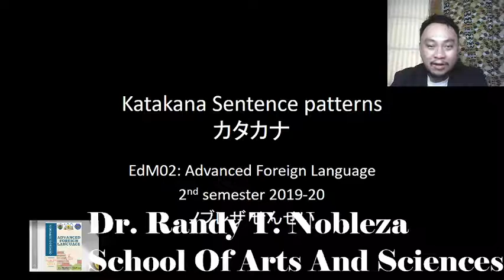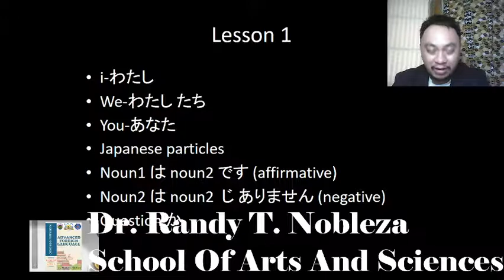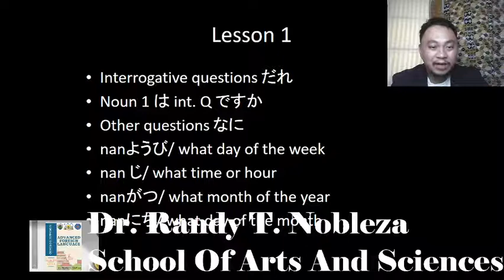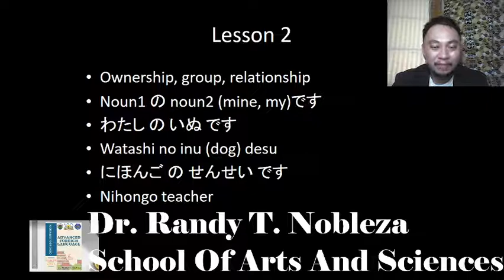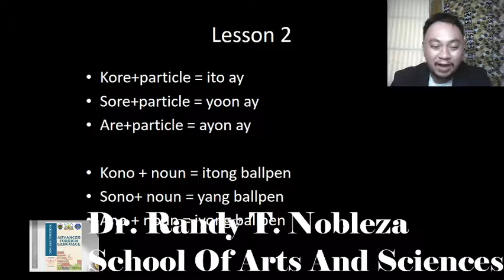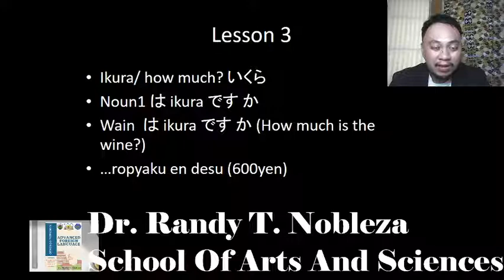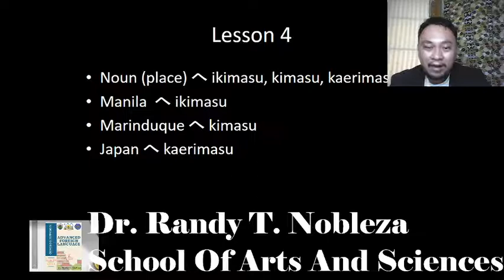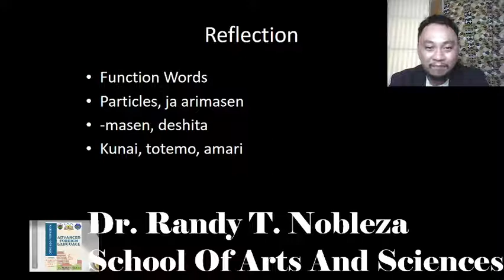advanced foreign language x katakana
1st semester 2020-21
Marinduque State College
Eastern Quezon College